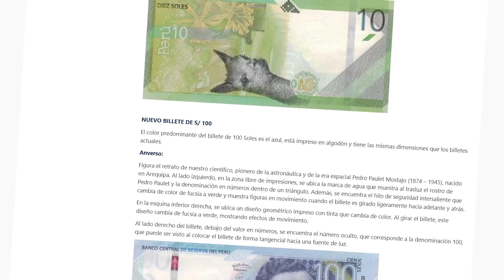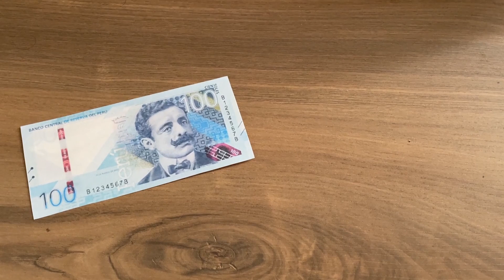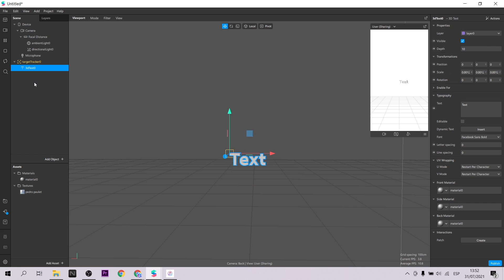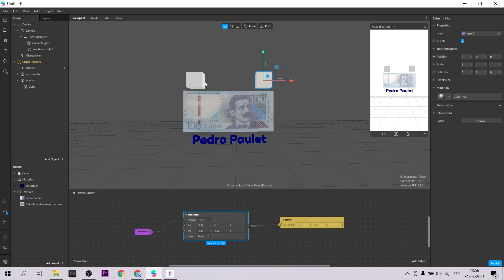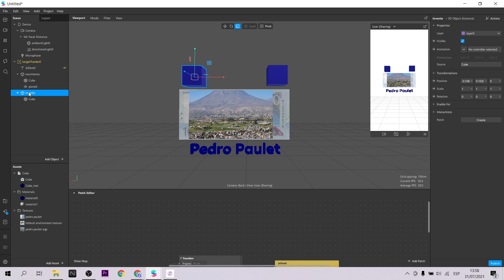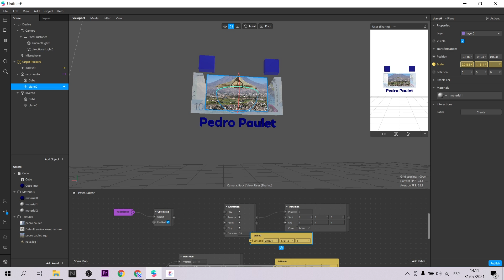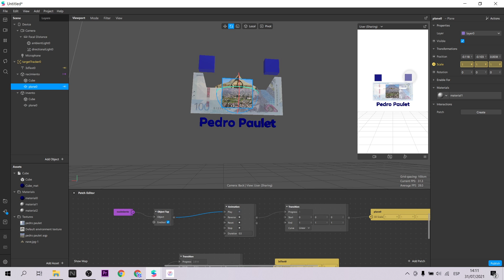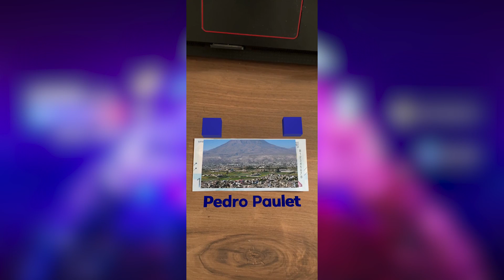Crea billetes interactivos con filtros de instagram - Spark AR (EN Captions)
Tus billetes de tu país encierran una gran historia que puede ser resaltada a través de realidad aumentada. Crea filtros de instagram super interesantes con Spark AR ¿Qué estás esperando?
Your banknotes from your country contain a great story that can be highlighted through augmented reality. Create super cool instagram filters with Spark AR

Mi VR / AR software y hardware:
⚡ Oculus Quest
⚡ Aryzon
⚡ Zapbox
⚡ Merge Cube